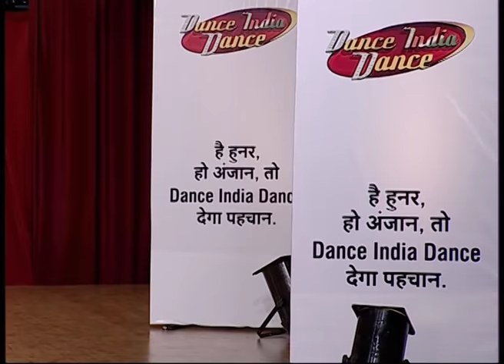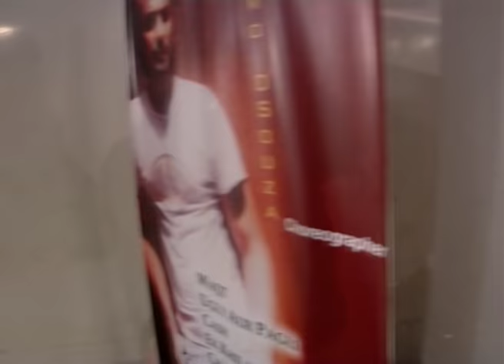Contestants ARGUE with the Judges - Dance India Dance - Season 01 - Zee TV Serial